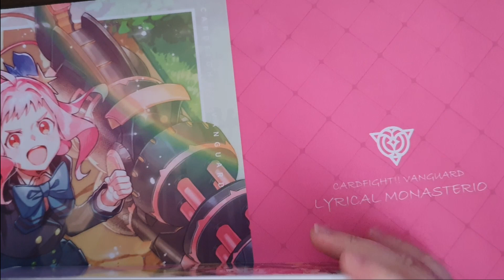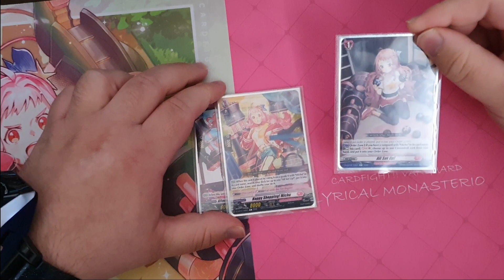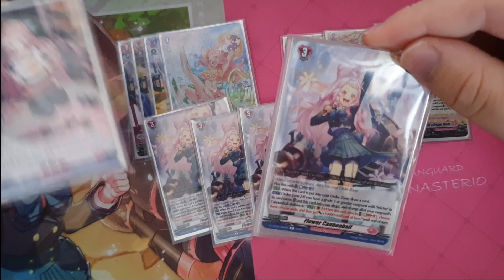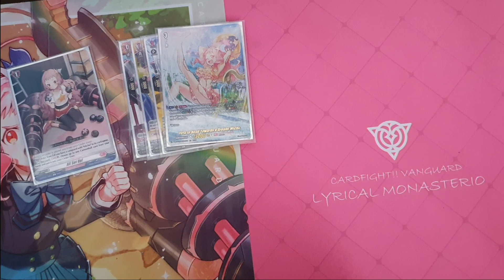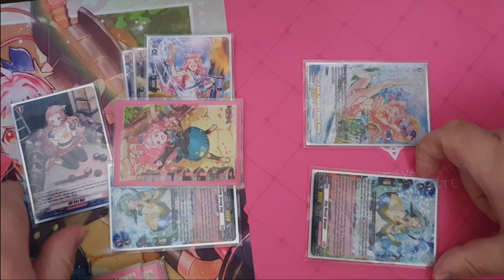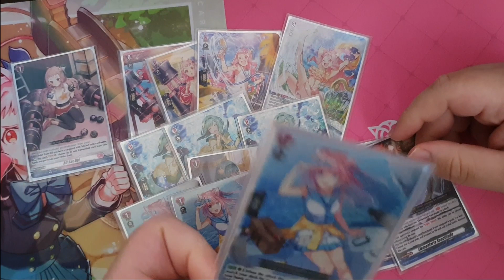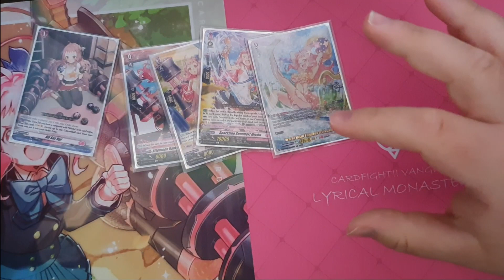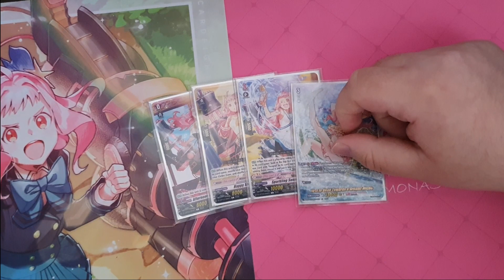Michu's Funtime Spooktacular Feat. Noqno